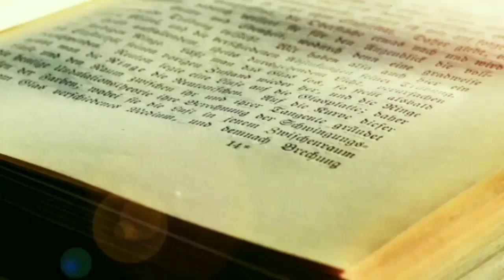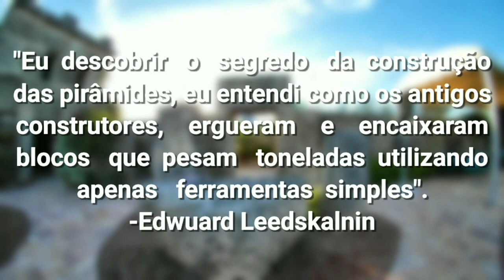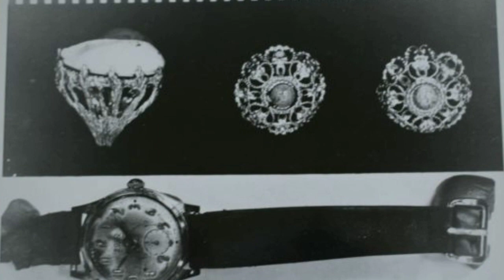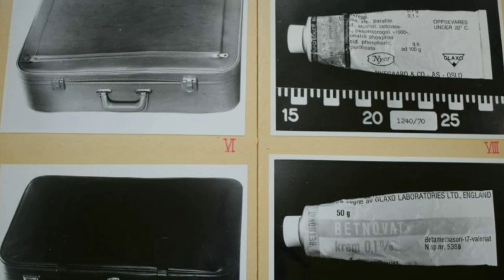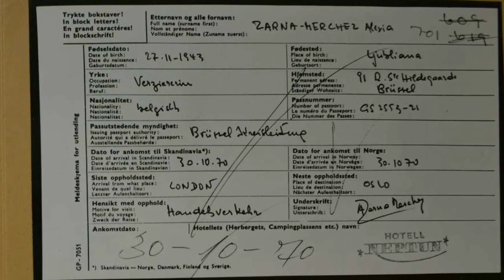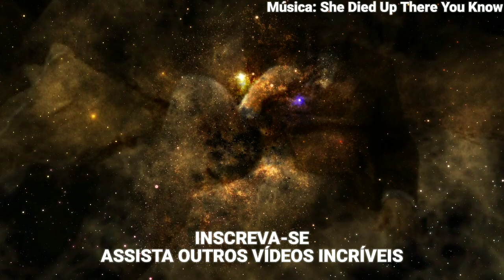Essa é a mulher mais misteriosa na história da humanidade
Essa é a mulher mais misteriosa na história da humanidade, bom o motivo é inacreditável, quer saber o porquê? então assista agora!

Videezy.com